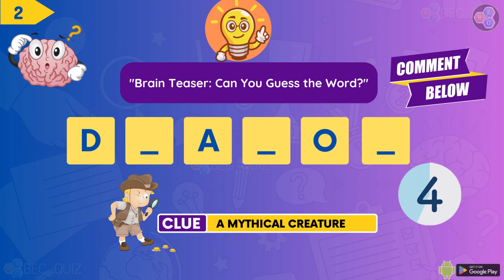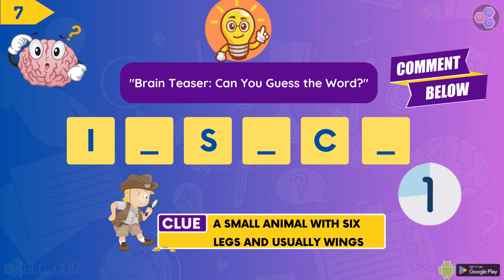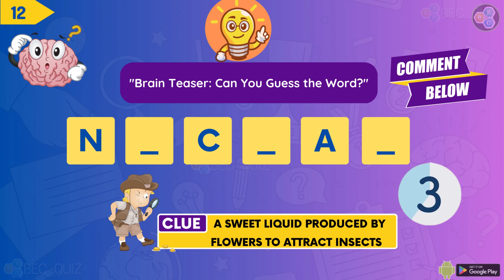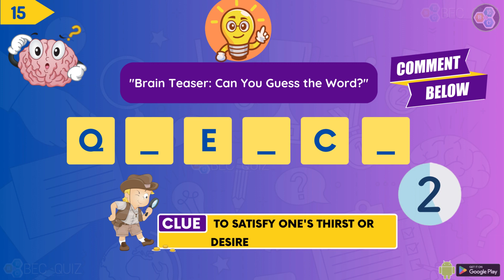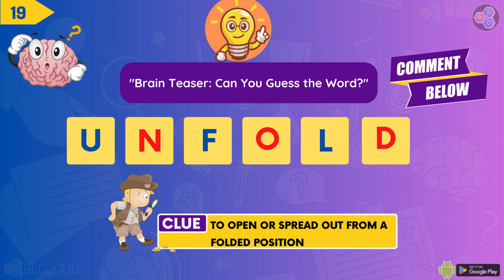Can You Beat the Guess the 6 Letter Word Challenge? - Word Game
Guess the 6 Letter Word: A Game That's Easy to Learn, Hard to Master" - This video features a game that is easy to learn but hard to master. The game involves guessing a six-letter word with limited clues and is perfect for viewers who want to test their language skills and improve their vocabulary.

Download Our Quiz App Play & Learn
BEC QUIZ 2022 PLAY & LEARN